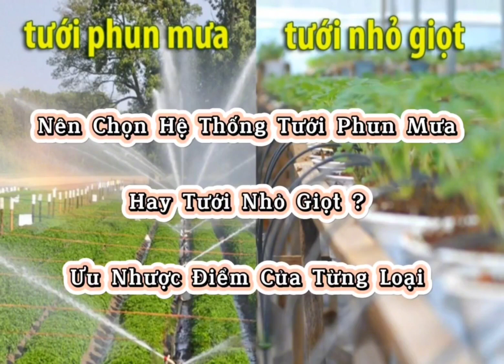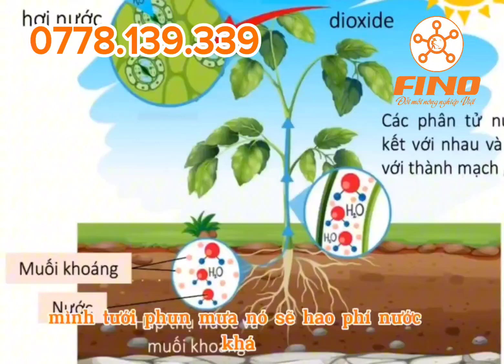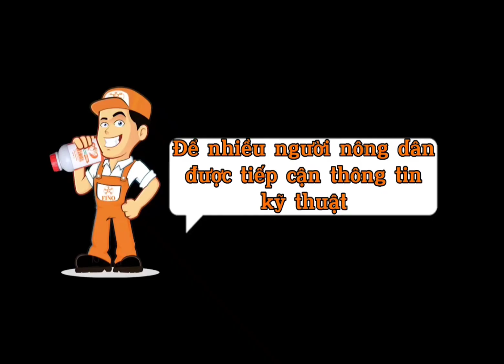Nên Chọn Tưới Phun Mưa Hay Tưới Nhỏ Giọt? Ưu Nhược Điểm Của Từng Loại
***Tính Chất Sản Phẩm***
- GP 90: Phân bón hữu cơ hỗn hợp chứa Fulvate (muối của Fulvic) nhập khẩu Mỹ.
- VS FINO x10: Vi sinh mật độ cao chặn bệnh: nứt thân xì mủ, thối nhũng, thán thư, héo xanh, ghẻ, thối rễ, bã trầu, mắt cua,.. Vi sinh tiếp tục phát triển ở vườn, hiệu quả kéo dài.
- VS FINO: Ngăn ngừa héo xanh, thối rễ, tuyến trùng. Phun lá ngăn ngừa đốm lá ướt rụng lá chân, thối trái.
- TOMTOI: Xanh bền màu mỡ gà, cứng cây, dày lá, chắc trái, nặng trái.
- FINO NỀN: cung cấp nền nguyên liệu dinh dưỡng đa dạng, đầy đủ chất giúp cho tế bào có kết cấu vững chắc hơn, cây phát triển bền hơn, nặng ký, màu đẹp, quả ngon ngọt hơn.
- CaBoSi (Canxi Bo Silic): Chống rụng bông, tăng đậu trái, chống nám trái, cứng chắc trái. Bổ sung Silic giúp cây tăng sức chống chịu, tăng đề kháng. Canxi dạng Chelates dễ hấp thu hơn, tối đa hơn so với sản phẩm thông thường.
- Gói 3k: Cây vươn cao, bật mạnh nhưng vẫn dày lá, tốt bền, năng suất đạt đỉnh cao.
- Xô 3k: Kích rễ, kích đọt. Vừa bật, vừa bền, hữu cơ cao. Nguyên liệu có độ hữu cơ (nước) cao lên đến 20%.
- Can Tưới: Hữu cơ nước từ động thực vật. Bổ sung Humic
Humic[k]Mỹ
- Humic[k] Mỹ: Kích rễ, kích đọt, tăng hấp thu dinh dưỡng, ổn định pH, phục hồi cây suy, vàng lá thối rễ.
- TRICHO FINO: Kiểm soát hiệu quả nấm bệnh, phân giải lân, giải độc hữu cơ, cân bằng pH đất, ủ hoai phân chuồng_vỏ cafe_rơm rạ.
- Nấm Ký Sinh FINO: BT sản sinh ra Protein độc tố phá hủy dạ dày loài miệng nhai. Nấm xanh phát tán bào tử ký sinh hút dinh dưỡng bên trong côn trùng gây rụng đốt, rụng cánh.
- CNDakLak: 77 Nơ Trang Long, An Lạc, TX.Buôn Hồ, Đăk Lăk
- CNĐN: Tổ 13, Ấp 1, xã Phú Lộc, Tân Phú, Đồng Nai
- CNĐT: TL849, Ấp Tân Trong, xã Tân Mỹ, Lấp Vò, Đồng Tháp
- CNHN: 88 QL30, An Bình A, Hồng Ngự, Đồng Tháp
- CNTV: 1145, Ấp Trà Ốp, xã Tân An, huyện Càng Long, tỉnh Trà Vinh.
- VPHCM: C5/39, đường số 11, phường Linh Xuân, TP. Thủ Đức, HCM
- CNDA: Khu Đô Thị Trung Tâm Hành Chính Thị Xã Dĩ An, Bình Dương
- NMSX:
  + Xưởng 1:Số 101, Khóm Thành Nhân, Xã Thành Lợi, Bình Tân, Vĩnh Long
  + Xưởng 2: Ấp 4, Phú Lộc, Tam Bình, Vĩnh Long
Fino - Đổi Mới Nông Nghiệp Việt